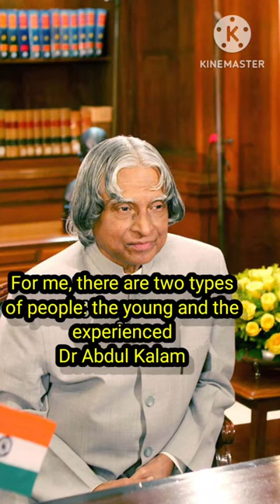Dr : Abdul kalam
Respect parents 👏

respects kyamukoona skills development initiative
respect shorts
respect 100
ra.. mr mythraj yt